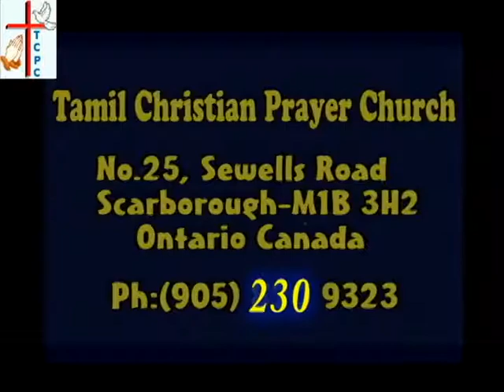TCPC - April 16, 2017 - Easter Sunday Service (Worship & Sermon)